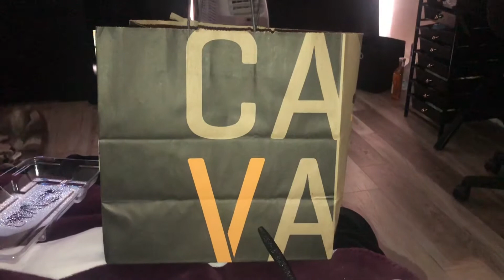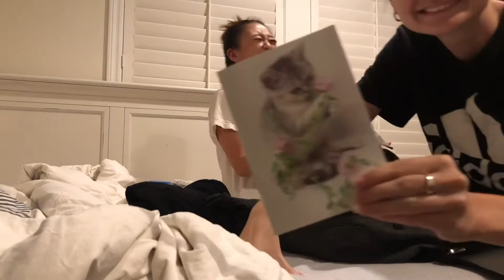Vlog: Catch LA & Coffee W The Girls